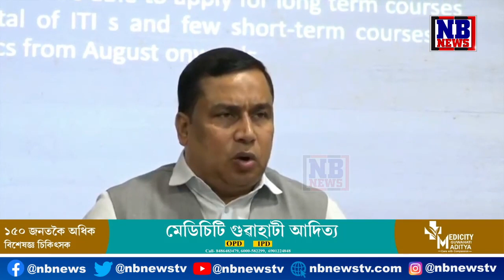গনেশগুৰিৰ দুৰ্ঘটনাৰ পাচতে প্ৰশাসনৰ কঠোৰ নিৰ্দেশ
🔴গনেশগুৰিৰ দুৰ্ঘটনাৰ পাচতে হঠাৎ সক্ৰিয় প্ৰশাসন
🔴দুৰ্ঘটনা সন্দৰ্ভত দাখিল ৪ খনকৈ এজাহাৰ
🔴ইফালে হাতীগাঁৱত উন্মুক্ত নলাত সোমাল এখন বাহন